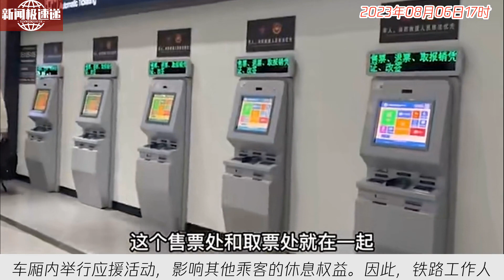中国新闻08月06日17时：粉丝在高铁车厢摇旗唱歌，怎么就管不了？ | 新京报快评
【点评】TFBOYS粉丝在高铁车厢内贴海报、摇旗唱歌的视频引发争议。12306客服回应称这是旅客个人行为。网友对粉丝的行为难以接受，并对客服回应不解。对此，《新京报评论》认为，列车车厢是一个“陌生人社会”，乘务人员应维护秩序，保障乘客的权益。粉丝在车厢内举行应援活动，影响其他乘客的休息权益。因此，铁路工作人员有责任管控，并可采取更“硬气”的方式。粉丝也需有自觉意识，不越界不影响他人。追星应以实际行动致敬偶像，不负美好追求。否则，会给偶像形象蒙上阴影。